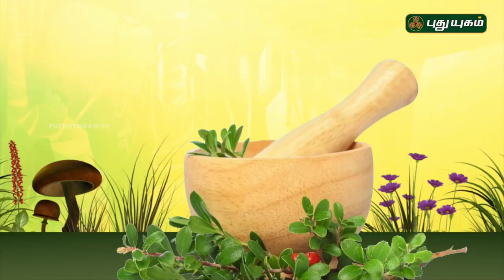அறிவோம் ஆரோக்கியம் | Episode 11 | 18/09/2017 | PuthuyugamTv